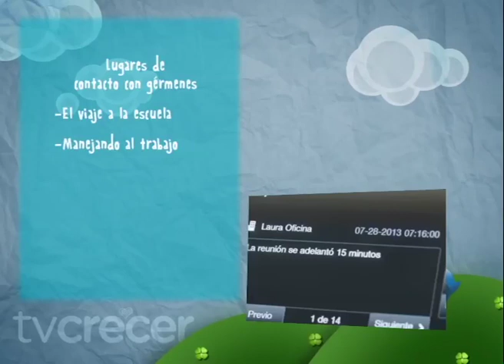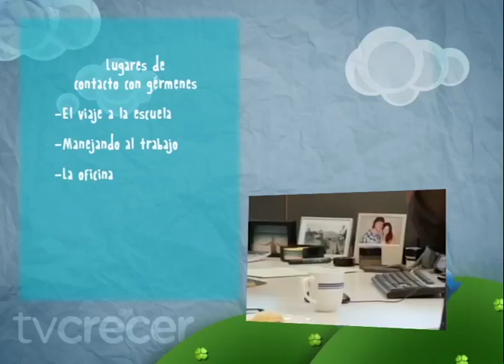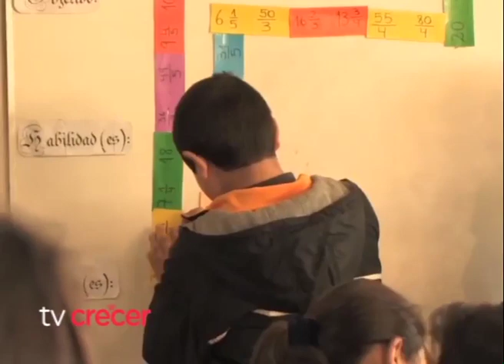Dr. Montes de Oca || Gérmenes: ¿A qué lugares debemos prestar atención para prevenirlos?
El Dr. Diego Montes de Oca de la mano de Espadol nos cuentan en dónde hay más gérmenes y cómo protegernos de ellos.